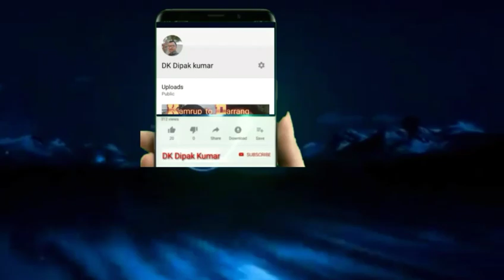Nagaranam by Mahesh Deka ৷৷ মহেশ ডেকা ৷৷ মহাভাৰতৰ কাহিনী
চকুপানী ওলায় যোৱা কাহিনী, সুমধুৰ কণ্ঠ

চকুৰ পানী ওলাই যাব
তলৰ লিংক কেইটা ক্লিক কৰি নামৰ অনুষ্ঠান চাওঁক

ধনজিৎ ডেকাৰ তালৰ চমক

এটা দুখলগা বাস্তৱ চুটি গল্প